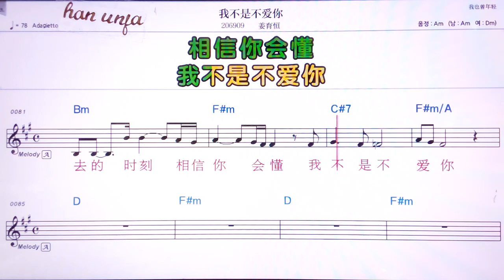💖워부쓰부아이니/장위헝 👍MR,유투브 노래방,가라오케 악보 코드 가사 ,Karaoke,반주